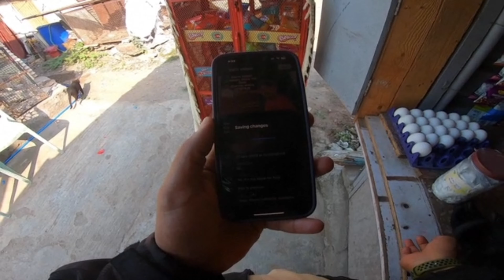Vlog #777 | SHURU HO GAYA GOAT ROOM KA KAAM | DUNYA MAI MOHOBAT KAM NAFRAT JYADA HAI | MKHAN